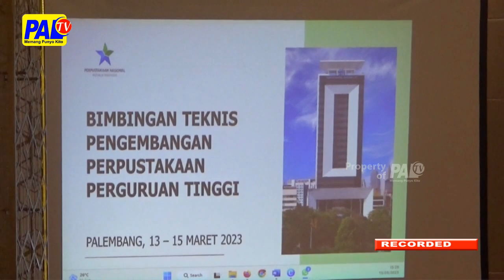Bimbingan Teknis Pengembangan Perpustakaan Perguruan Tinggi | Paltv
Guna Mempercepat Dan Optimalisasi Penyelenggaraan Perpustakaan Perguruan Tinggi Su Smsel / Sesuai Standar Nasional Perpustakaan  Republik Indonesia / Perpustakaan Nasional Republik Indonesia Bekerjasama Dengan Dinas Perpustkaan Propinsi Sumsel  Menyelenggarakan Bimbingan Teknis Pengembangan Perpustakaan Perguruan Tinggi Sumsel //